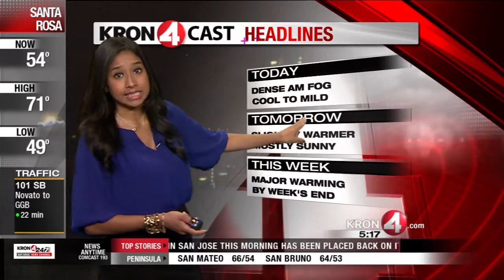Tuesday Morning Weather Forecast